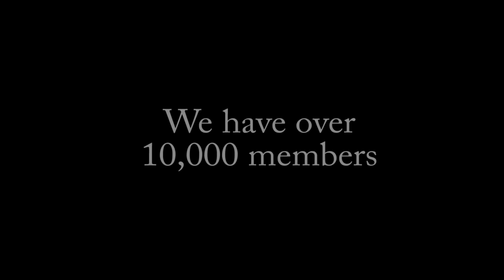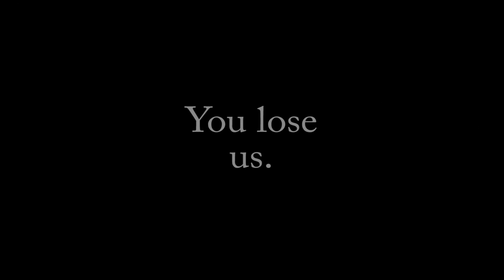Save Our Newcastle Jets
This city needs a football team.
Whether HSG owns us or someone else, it does not matter.
We are Newcastle! Never Surrender!